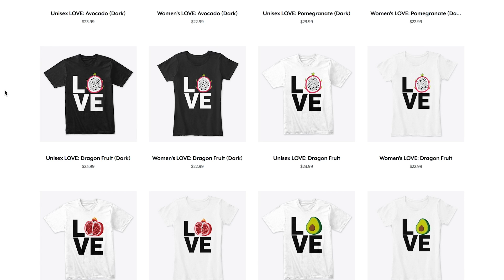JUST IN TIME for Valentine’s